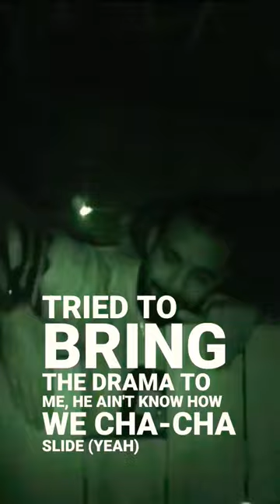BackOutsideBoyz - Drake, 21 Savage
drake

drake net worth

drake air force 1

drake age

drake albums

drake and josh cast

drake album cover

drake apollo tickets

drake air forces

aryn drake-lee

ashton drake dolls

air drake

alex drake

agt drake milligan

ark rock drake

album drake

air force 1 drake

a song by drake

drake bell movies and tv shows

drake best i ever had lyrics

drake birthday

drake braids

drake basketball schedule

drake bell news

betsy drake

best drake songs

bugsy drake

best drake lyrics

best drake album

back to back drake

bebe drake

best i ever had drake

bobby drake

billboard drake

drake chris paul jersey

drake concert

drake chris paul

drake concert 2022

drake cp3

drake clothing

drake concert 2023

drake certified lover boy songs

drake corsair

charlie drake

cece drake

can i drake

champagne poetry drake

clb drake

cast of drake and josh

carlton drake

cast of frankie drake mysteries

chemtech drake

concert drake

drake discography

drake duck

drake dragon

drake dad

drake definition

drake do not disturb lyrics

drake dating

drake drawing

degrassi drake

drake from drake and josh

dallas drake

drake drake - hotline bling

devonshire drake

drake at drake university

discography drake

dating drake

drake certified lover boy drake

drake drake meme

drake equation

drake electric forest 2023

drake evolving

drake emotionless lyrics

drake elm

drake emoji

drake evolving lyrics

drake ex girlfriends

erin darke

euphoria drake

eli drake

edwin drake

evvie drake starts over

energy drake

emotionless drake

energy drake lyrics

elden ring drake knight armor

elevate drake

drake face tattoo

drake forces

drake fair trade lyrics

drake full name

drake football schedule

drake first album

frankie drake mysteries

francis drake

fair trade lyrics drake

frankie drake mysteries cast

fair trade drake